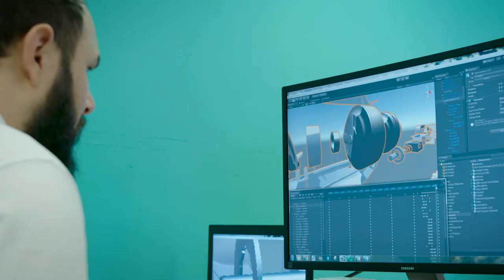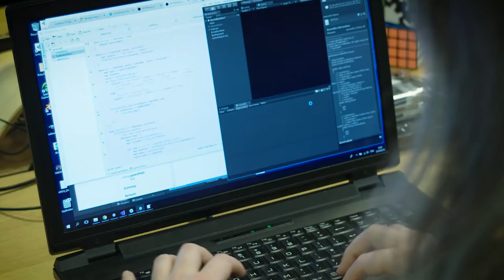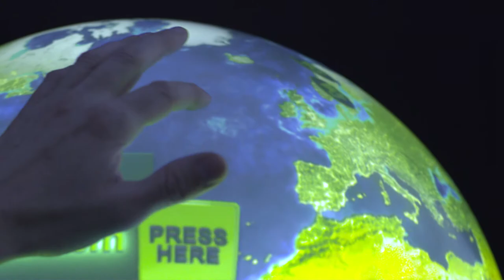Pufferfish | Crowdcube Funding Film